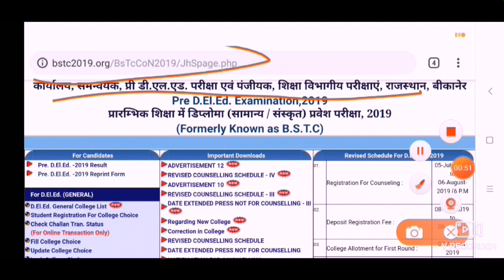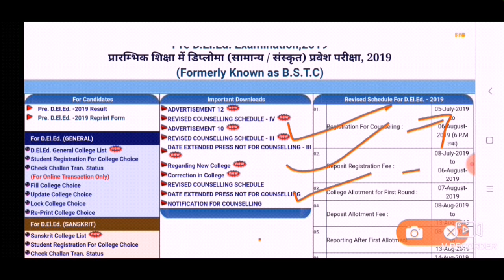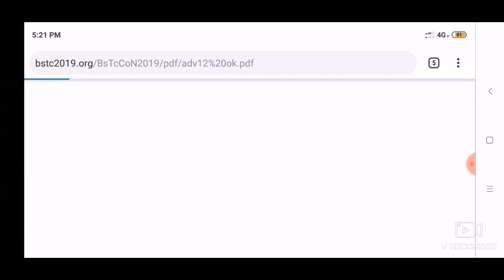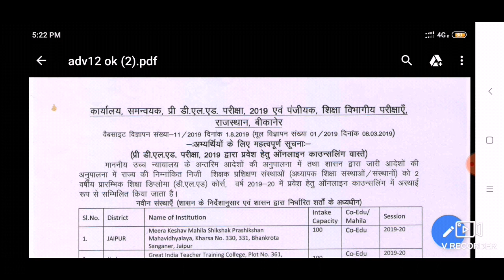BSTC 1ST LIST DATE एक बार फिर बढ़ी | DATE बढ़ने का कारण जानकर रह जाओगे हैरान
BSTC Counselling RESULT
BSTC CUTOFF
BSTC COUNSELLING
BSTC 1ST LIST
BSTC NEW UPDATE
BREAKING NEWS
BSTC 2019
BSTC Counselling RESULT
BSTC COUNSELLING RESULT DATE
BSTC COUNSELLING RESULT FINAL DATE
BSTC काउंसलिंग फर्स्ट लिस्ट कब आएगी